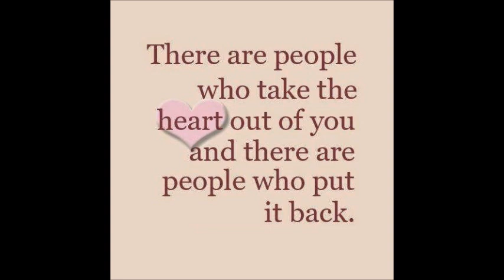Meri Sune Dua - Naseebo Lal